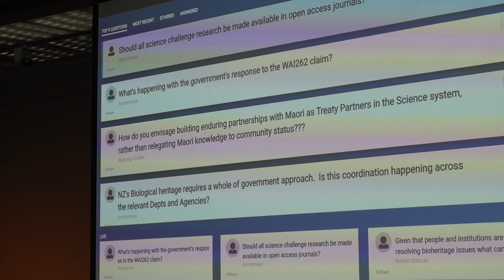Crazy & Ambitious 2 Highlights Video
A snapshot of highlights from our Crazy & Ambitious 2 symposium, held in Wellington on 20 & 21 May 2019. Click here for videos from all the sessions